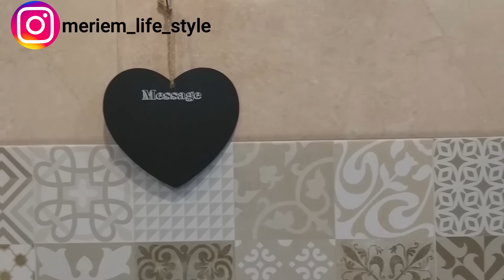كيف اصبح مطبخي...الحوض،الرخام،الارضية،اثاث المطبخ...كلش كلش🥰